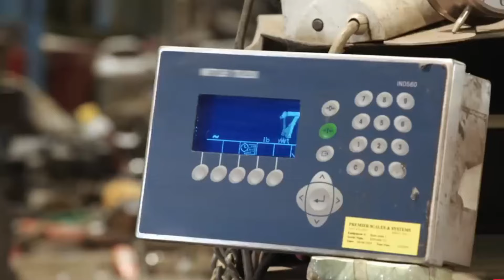Tammy & Sister Amanda Causing Drama Again On Family Holiday | 1000-lb Sisters !! Very Shocking News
You can find here the latest and trending news. Is a channel where you will find all about trending celebrity News. We try our best to give our audience the most truthful News.
This Voice and pictures in this news are all collected from AI. So look at me with forgiveness.